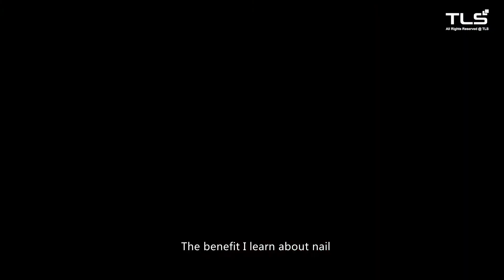NET10 | The Nail Edge